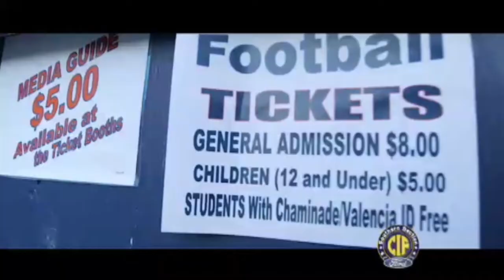South County SportsZone, 10/16/18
South County SportsZone -- Great sports highlights are here as the playoff fight is in sight.  After a crazy weather delay, Capistrano Valley meets a tough San Clemente team in football, with Capo also facing a challenge against Aliso Niguel in boys water polo.  In girls volleyball, Trabuco Hills takes on Portola to gear up for the playoffs on a special senior night.  Stay tuned all year for outstanding local scores and highlights on SportsZone, available in Mission Viejo on MVTV, daily at 4:00, 8:00, and 11:00 p.m. on Cox Channel 30 and AT&T Channel 99, and in Aliso Viejo at 6:00 p.m. on Cox Channel 850.